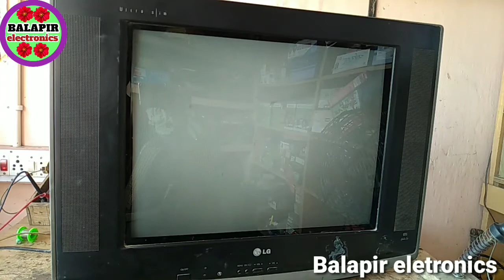Lg crt tv vertical section ka Ic voltage details. IC 4865 voltage details.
एलईडी टीवी में ए बी आर एच डी कोड कैसे लगाएं और कैसे सेट करें वीडियो लिंक
एलजी सीआरटी टीवी में भटकल सेक्शन प्रॉब्लम ऊपर और नीचे से पिक्चर बहुत कम आना और सांप जैसा टेरा मेरा आना वीडियो लिंक
melbon free Dish mpg2 box Agar no signal ho to Remote Se Kaise theek Karen video link